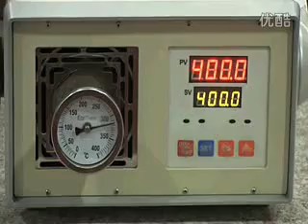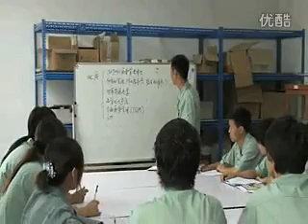Introduction of Shanghai QualityWell Industrial Co.,Ltd